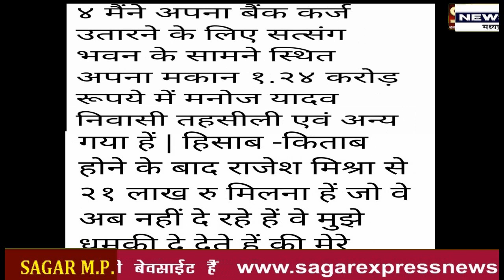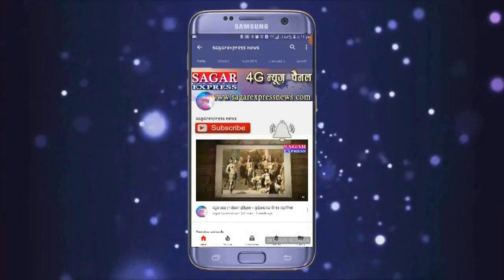सागर --इस दशक के सबसे बड़े हत्याकांड जिसमे बाप -बेटी का कत्ल होता हें मृतक अपने क़त्ल का कातिल निकला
सागर के बहुचर्चित चोरसिया बाप -बेटी के हत्याकांड में मृतक ने खुद को मारने की सुपारी दी थी --खुलासा